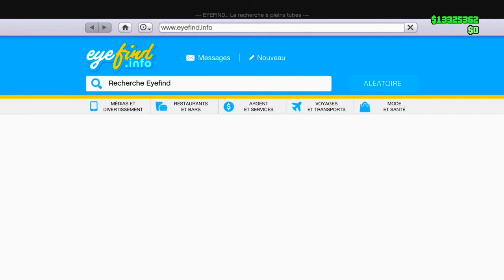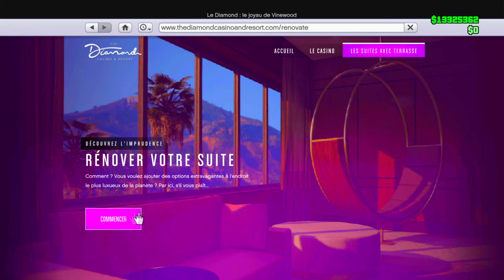[GLITCH] GTA 5 GOD MOD EN 1.54 !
Bonne vidéo

*peace*